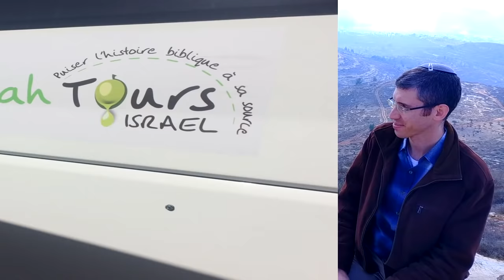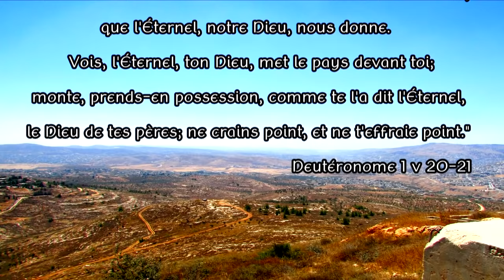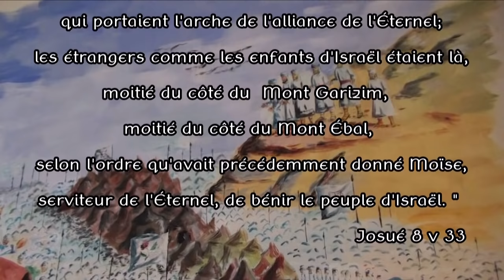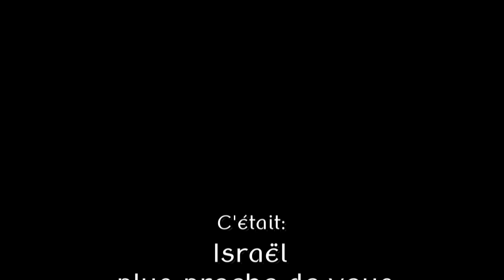Le pays promis à Abraham... en image!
Découvrez le lieu de la promesse d'Abraham: sa première découverte du pays promis.
Attention, Le paysage est éboustoublant et votre Bible va s'animer...
Reportage n°1 Israel plus proche de vous.
Présenté par Stéphanie Jérémie.